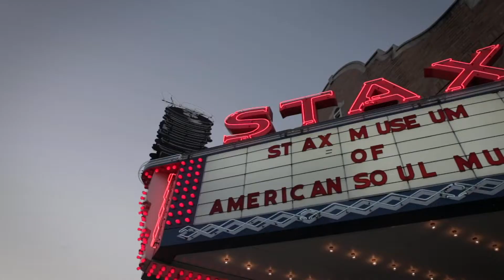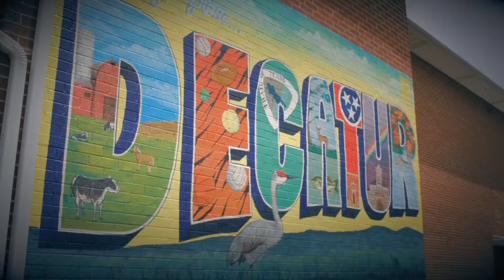Dolly Parton sings "My Tennessee Mountain Home" to celebrate the state's 225th birthday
Dolly originally released the song, "My Tennessee Mountain Home," in 1973. The video features the streets, landmarks and beautiful natural scenery of the state.